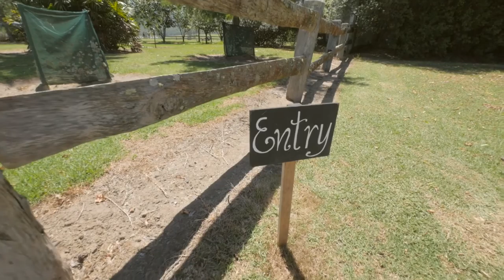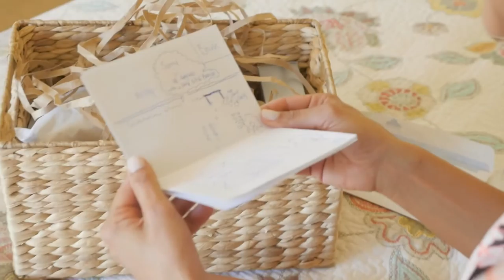Albert & Jeanine's Wedding on Saturday 05/12/15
Back in December of 2015, Timeless Wedding Entertainment​ provided a Wedding DJ Package for Albert and Jeanine's reception at Melross​ in Kangaroo Valley. DJ Tim Densley played at this exceptional event and it was a fantastic celebration from start to finish. Albert also owns PureImage Wedding Films​, and personally edited this video of their amazing day!